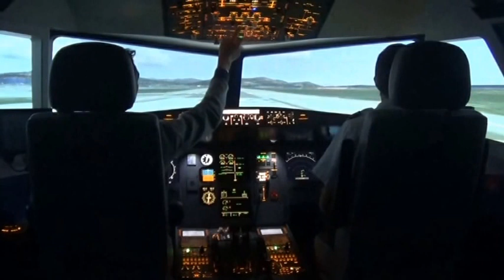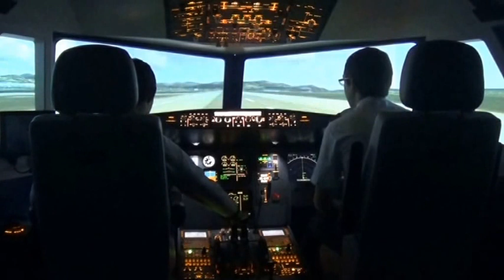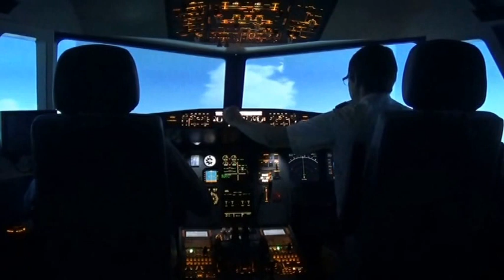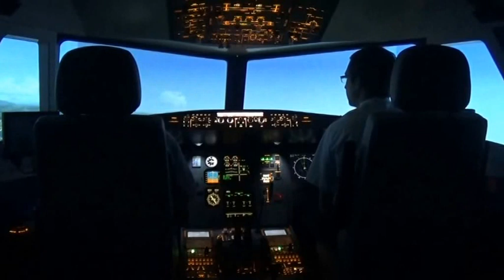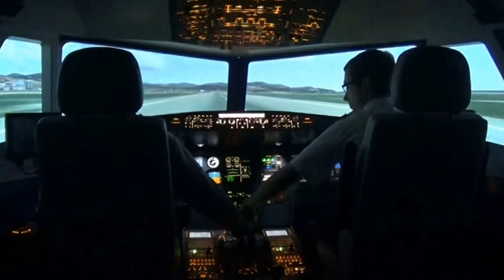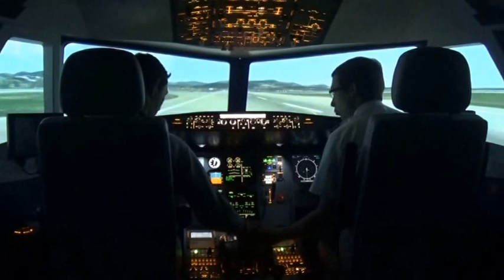Simulateur Vol A320 chez Aviasim Airlines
Mon fils Thibaut dans le simulateur de vol A320 sur un vol Nice-Osaka (Avec Océ)

Merci à toute l’équipe Aviasim du centre de Cagnes/Mer un cadeau de noël qui fonctionne malgré un tarif élevé

Générique de fin : Geometry Dash Lite (Level 1)